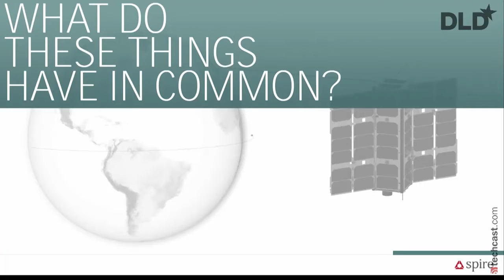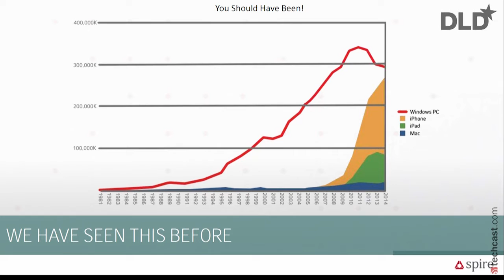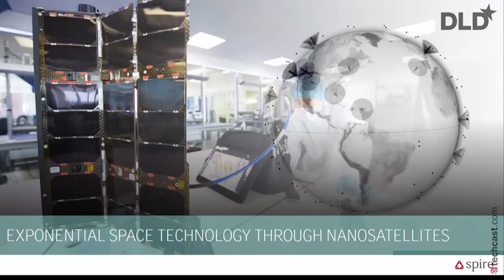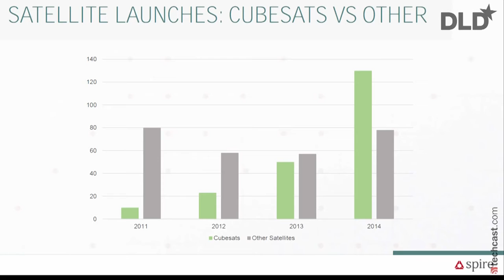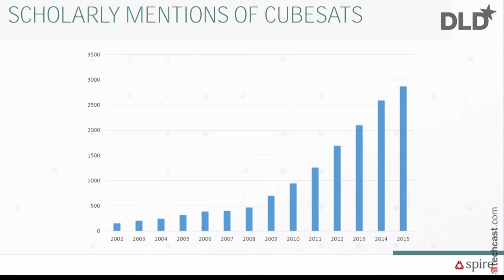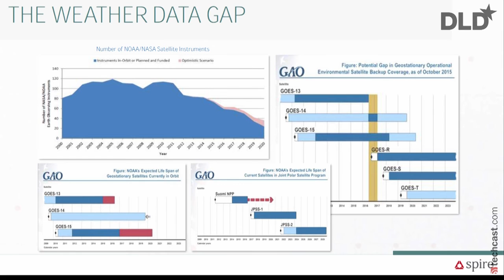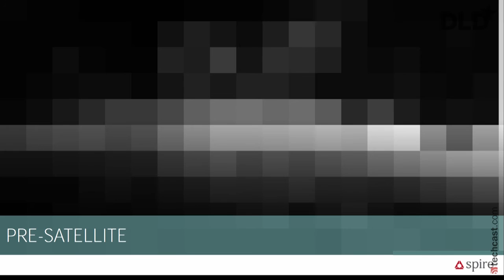Exponential Space Technology: Getting Weather Right (Theresa Condor, Spire Global) | DLD16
The economic losses of extreme or uncertain weather-events are distributed across every industry and every country around the world, and are increasing in impact as climate change disrupts what we thought we knew about seasonal norms. Yet, our ability to accurately predict the weather, even in the short-term, remains frustratingly inadequate. The industry throws out words like Big Data, Supercomputing, and AI to explain the complexity problem, with the bar for improvement set at 1 day of forecasting gain per decade. Spire, a satellite-powered data company, is changing this by providing data that will result in a step function change in weather forecasting accuracy. It is both new technologies and a new mindset that is driving Spire’s progress in barely three years from the archetypal San Francisco start-up garage to an operational satellite constellation for high volume, high impact weather data that will allow us to finally get weather right, and to then make the decisions that save lives, infrastructure, and money.